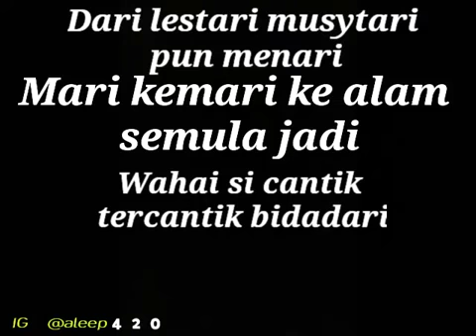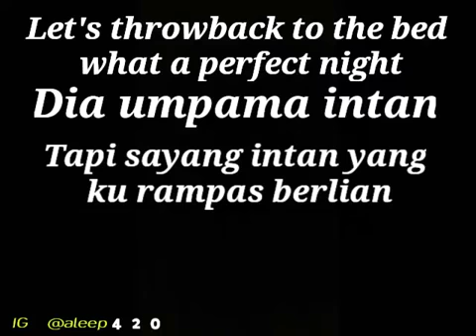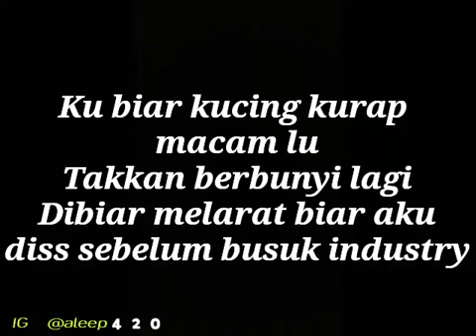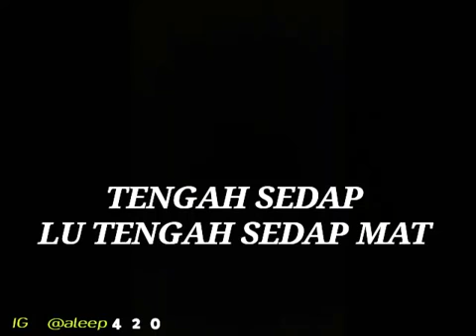TENGAH SEDAP - SISSON FEAT. BOI TASIK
SUPPORT RAPPER UNDERGROUND